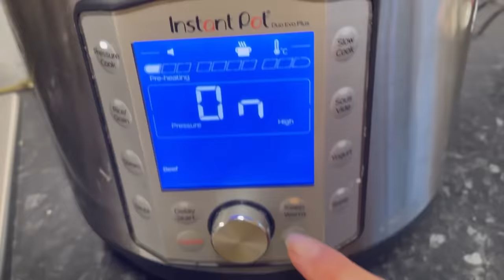Naan and lamb Karhai dinner by pulwasha cooks official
After coming from plan ride I made delicious dinner . Lovely naan bread I hope you like the recipe